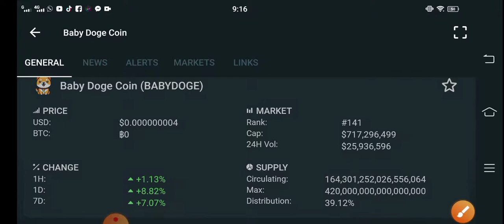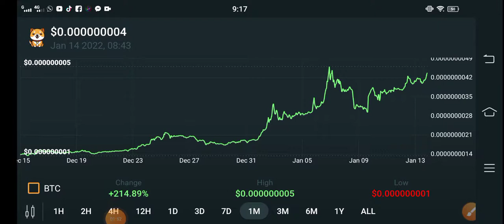Baby Dogecoin BIG NEWS || Baby Doge Price Prediction! Baby Doge Today Updates! Crypto News